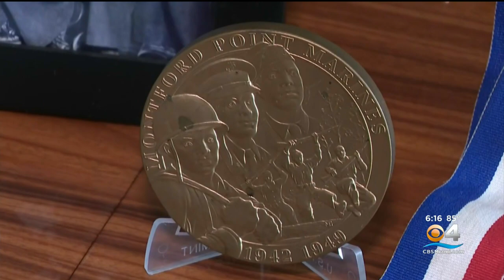Montford Point Marines to receive Congressional Gold Medals in Fort Lauderdale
Twenty-thousand Black Marines went through Montford Point, North Carolina in the seven years it was open. In 1948, President Harry Truman ordered an end to segregation in the military. These Marines paved the way for others